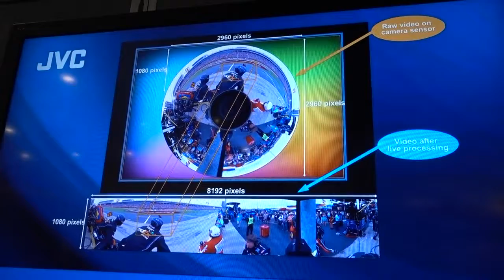C0069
RTI Demo of Prosumer BlueJay 360 camera's using JVC cameras and mirrors (no stitching)